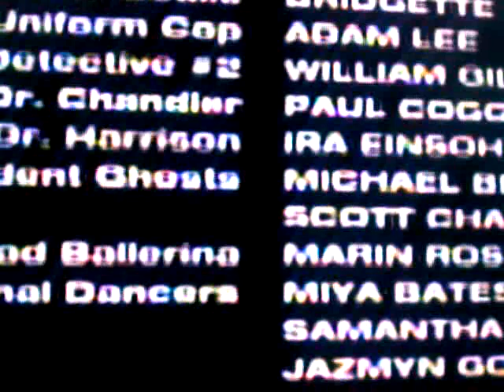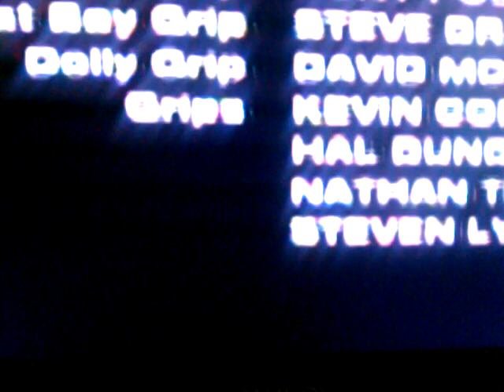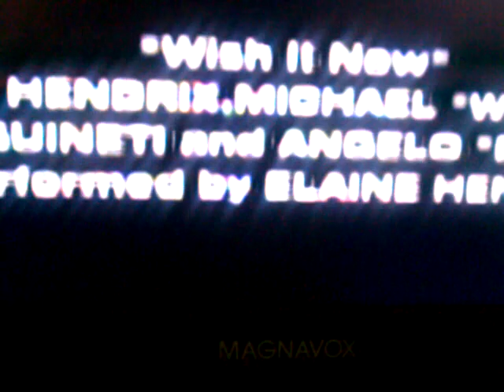Im sorry im not Good enough